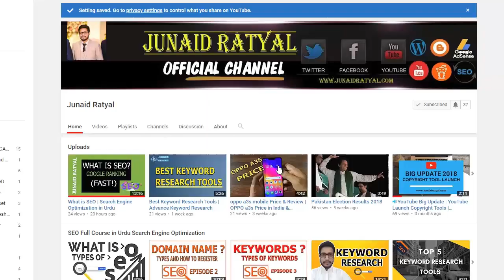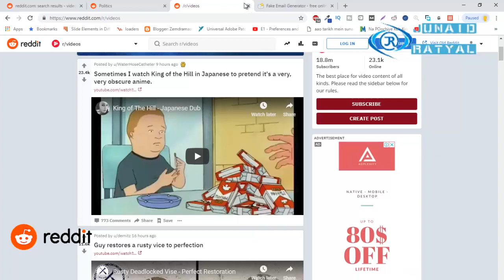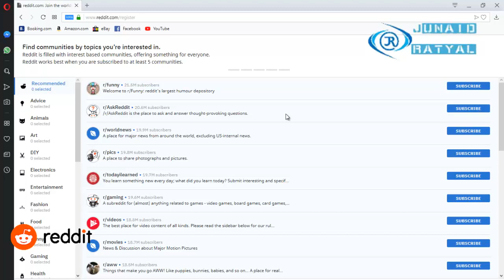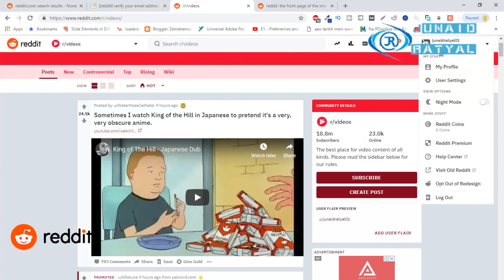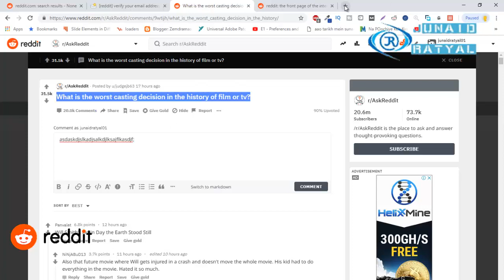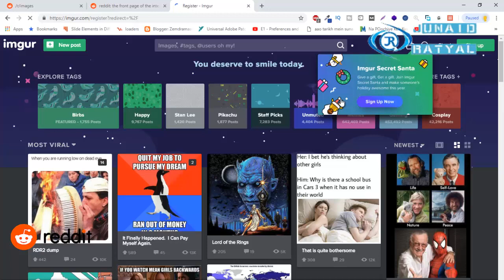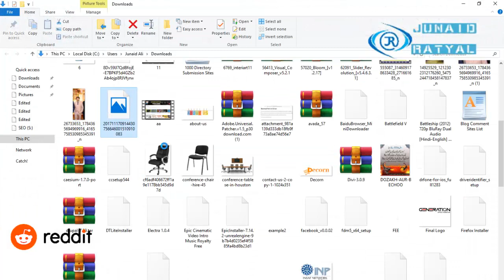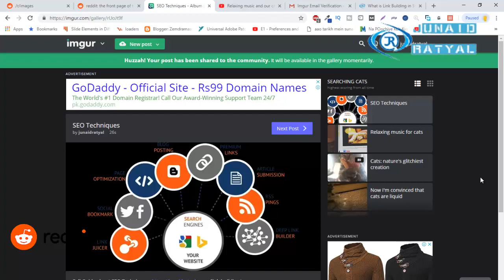Ultimate REDDIT Traffic Course | Complete Course in Urdu Hindi💪❤️